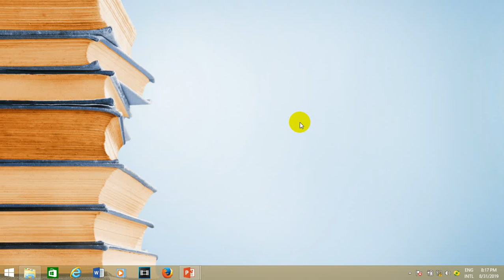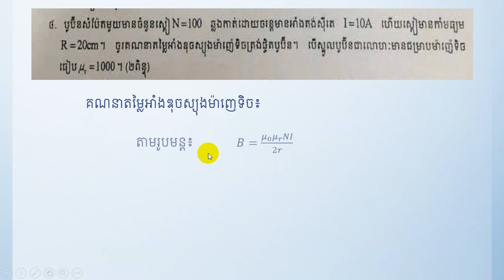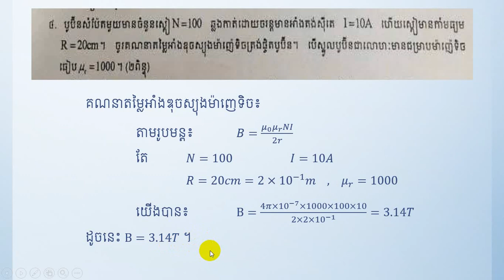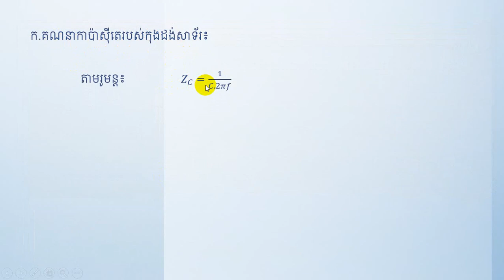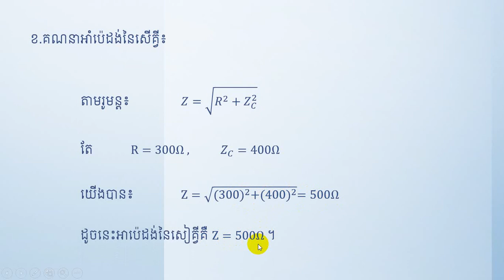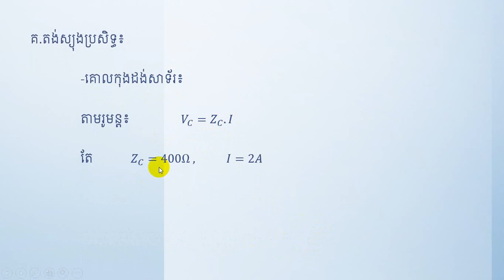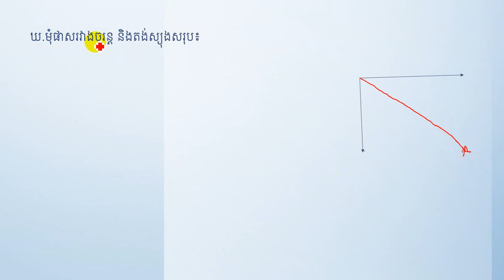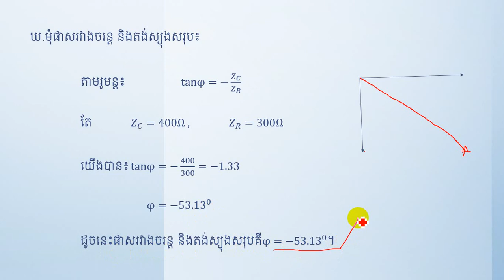វិញ្ញាសាទី១៖រូបវិទ្យា​ប្រឡងគ្រូមូលដ្ឋាន ភាគ២(សម័យប្រឡង៖ ២៧ តុលា ២០១៧)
ប្រឡងជ្រើសរើសគ្រូមូលដ្ឋាន(គ្រូអនុ.)
ស្វាគមន៍មកកាន់ឆានែលMast ។ ជួបជាមួយលោកគ្រូ ណុះ សើគី នូវវិញ្ញាសាទី១៖រូបវិទ្យា ប្រឡងជ្រើសរើសគ្រូបង្រៀនកម្រិតមូលដ្ឋានបង្រៀននៅតាមអុនវិទ្យាល័យ ភាគទី២  ។ សូមរងចាំតាមដានវិញ្ញាសាទី២ ។
ប្រឡងជ្រ់សរើសគ្រូបង្រៀនកម្រិតមូលដ្ឋាន
សម័យប្រឡង៖ ថ្ងៃទី ២៧ ខែ តុលា ឆ្នាំ ២០១៧
វិញ្ញាសា៖រូបវិទ្យា (ឯកទេសទី២)
Welcome to learn Physics with Mast. The more you learn the more you know.